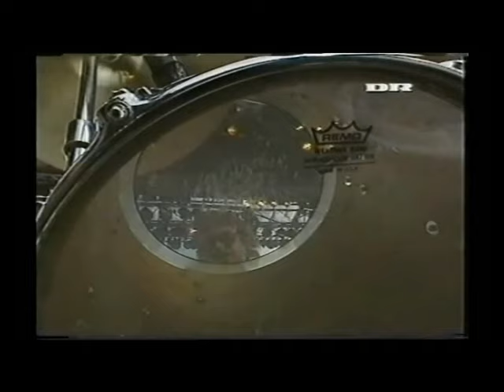Ray Sawyer - "Written In The Stars"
Live from Denmark 1988
From Ray´s  2010 album Captain
Låtskriver: Douglas L Van Arsdale

“Written In The Stars is a typical teen-age illusion song. The lyrics say when he walks across her lawn right after a goodnight date kiss, it’s all in the stars especially after you’ve been smitten.”

Ray Sawyer (February 1, 1937 - December 31, 2018) was an American singer and vocalist with the 1970s rock band Dr. Hook & the Medicine Show. Though primarily a backing vocalist and occasional percussionist on congas or maracas, he sang lead on their hit song "The Cover of Rolling Stone" and was a recognizable presence in the band owing to the eyepatch and cowboy hat he was.
Sawyer lost his right eye in a 1967 automobile accident. He said the following about his life around the time of his accident: "I must have played all the clubs from Houston to Charleston until I decided I was going insane from too much beans and music, and I gave it up. I saw a John Wayne movie and proceeded to Portland, Oregon, to be a logger complete with plaid shirt, caulk boots, and pike pole. On the way my car slipped on the road and the accident left me with the eye patch I now wear. I ran straight back to the beans and music and vowed, 'here I'll stay'

Personal life

Sawyer was the lead vocalist on the band's breakthrough hit, "The Cover of the Rolling Stone," as well as many of the Medicine Show's earlier songs. Eventually, by the late 1970s, as the band found commercial success, Sawyer stepped back into a backing vocalist behind Dennis Locorriere, occasionally playing another instrument (for example, on "Better Love Next Time," one of the band's later hits, he can be seen with a prominent bongo part). Sawyer left the band in 1983, allegedly because he was no longer happy with the band's direction.

From 1988 to October 2015, Sawyer toured the nostalgia circuit as "Dr. Hook featuring Ray Sawyer", under license from Locorriere, who tours separately and owns the Dr. Hook trademark. Sawyer retired in 2015 and died after a short illness, aged 81, on December 31, 2018.